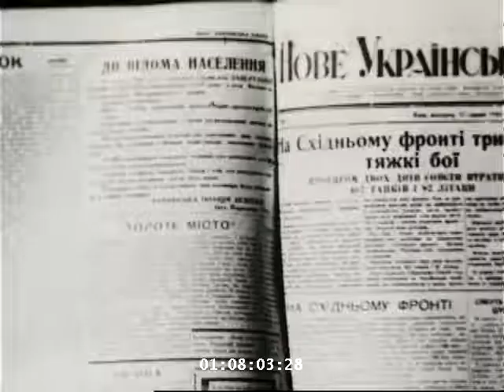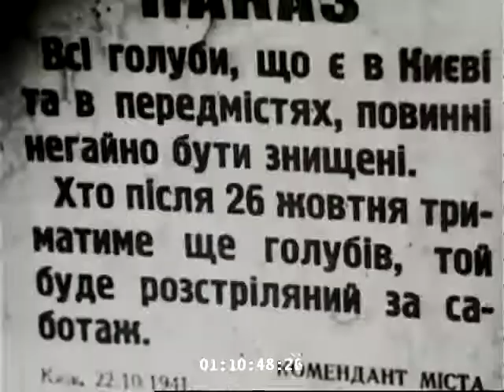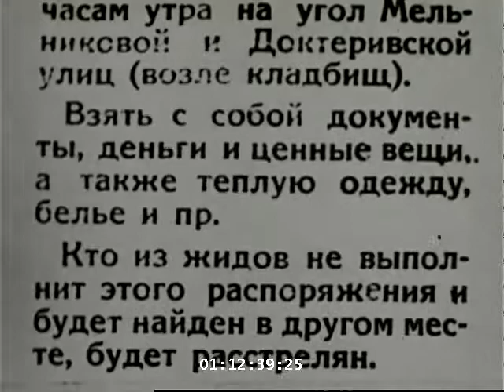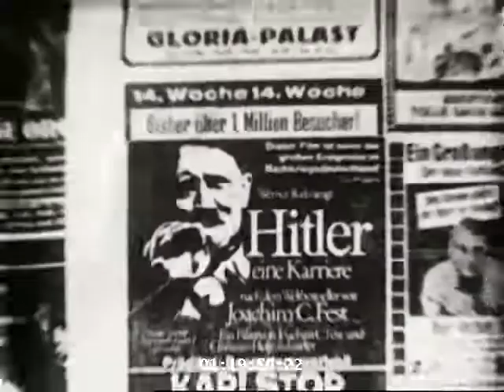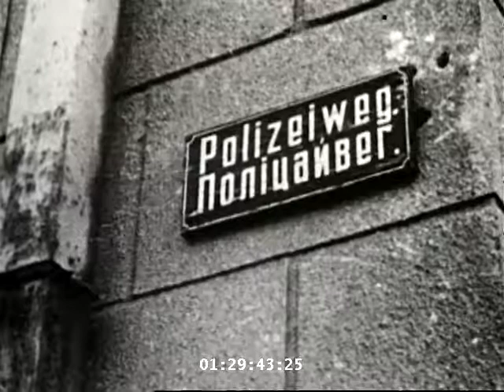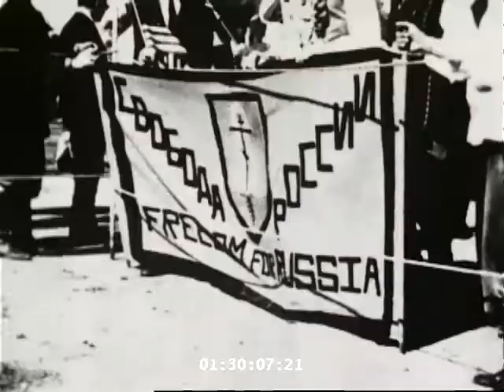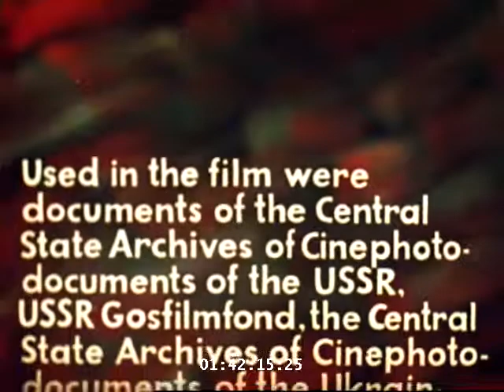Babi Yar Lesson of History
la narrazione di uno dei più terribili crimini nazisti: il massacro di Babi Yar in cui, con l'aiuto attivo della Polizia Ucraina del governo collaborazionista, furono fucilate decine di migliaia di ebrei, soldati dell'Armata rossa, partigiani

Il film invita a trarre insegnamento dalla storia: il nazismo e il fascismo sono un pericolo per l'umanità che potrebbe ritornare senza la sorveglianza attiva della democrazia.